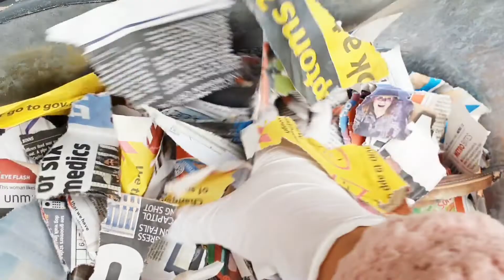How To Setup Vermicasting Using Organic Waste As Compost Home Made Rich Soil Urban Garden Worm Bin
How To Setup Vermicasting Using Organic Waste As Compost Home Made Rich Soil Urban Garden Worm Vermicasting, also called Vermicomposting, is the processing of organic wastes through earthworms. It is a natural, odourless, aerobic process, much different from traditional composting. Bin Vermicasting UbanGarden Vermicomposting Worm Casting is easy and clean and a great way to reduce food waste in your refuse.

Hello I am Sharon Ivy and I have moved from the Philippines to the UK, Pinoy in England, come join me on my channel for fun and laughter.  I like to cook, garden and shop... I also share cleaning and house hold tips... All that I do that makes me smile, I hope it makes you smile too... If it does please Subscribe and Hit the Notification Bell.